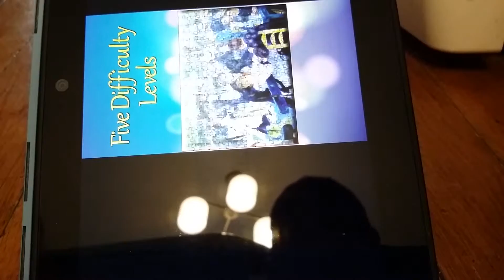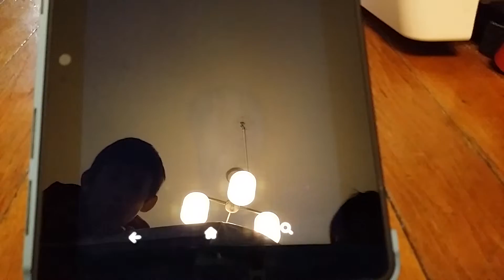Akinator gameplay:He knows things!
I'm playing akinator today